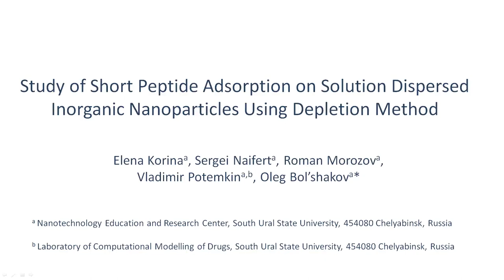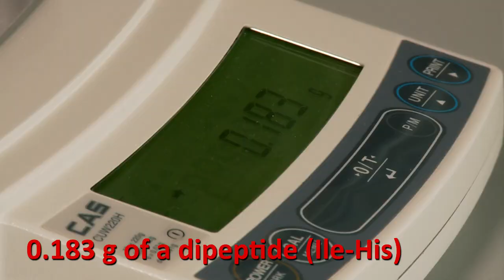Short Peptide Adsorption On Solution Dispersed Inorganic Nanoparticles l Protocol Preview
Study of Short Peptide Adsorption on Solution Dispersed Inorganic Nanoparticles Using Depletion Method -  a 2 minute Preview of the Experimental Protocol

Elena Korina, Sergei Naifert, Roman Morozov, Vladimir Potemkin, Oleg Bol'shakov
South Ural State University, Nanotechnology Education and Research Center; South Ural State University, Laboratory of Computational Modelling of Drugs;

The first step in comprehending biomolecule-inorganic solid phase interaction is revealing fundamental physicochemical constants that may be evaluated by establishing adsorption isotherms. Adsorption from the liquid phase is restricted by kinetics, surface capacity, pH, and competitive adsorption, which all should be cautiously considered before setting an adsorption experiment.